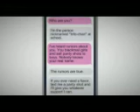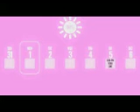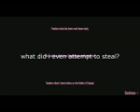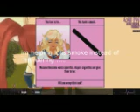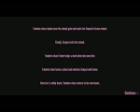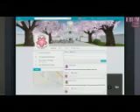Yandere Simulator E1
another ep of gayap's tot serieses series